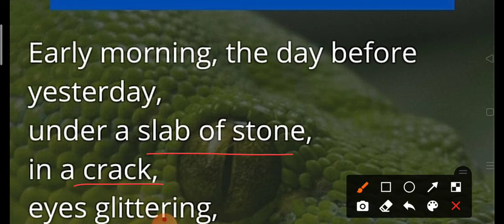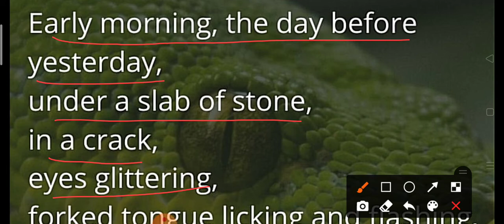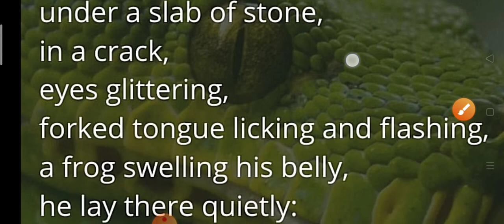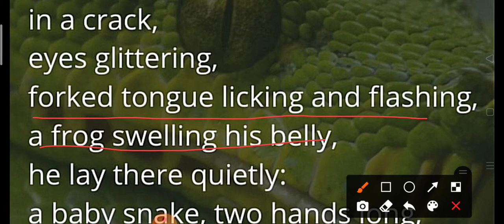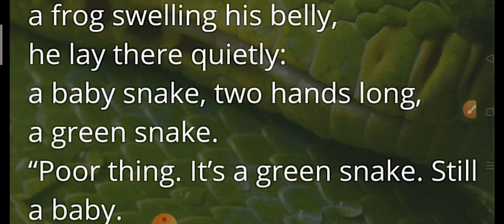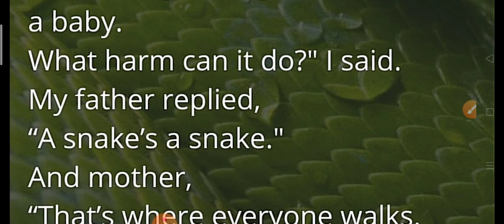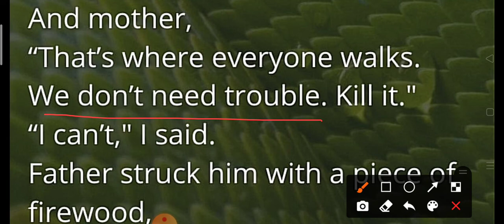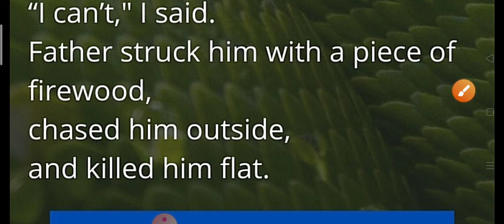Cls 9 Ncert poem Green snake | line by line explanation in Hindi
This poem is  about a snake  it's small in size in green colour poet convey the message that we should not harm any animals.